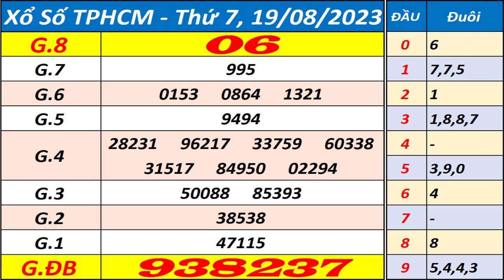Xổ số Tp Hồ Chí Minh ngày 19 tháng 8 - XSHCM - KQXSHCM - SXHCM - Xổ số kiến thiết HCM hôm nay